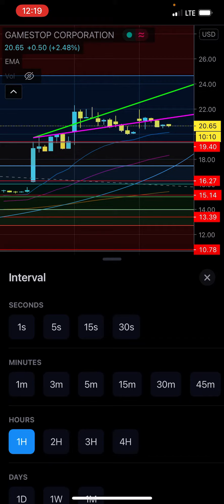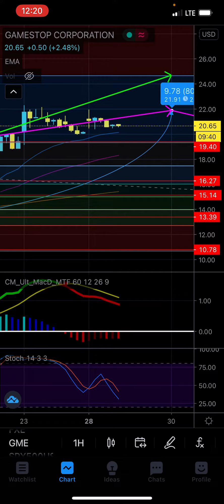Quick GameStop Stock technical analysis | I am Still Bullish Towards GME ~$25